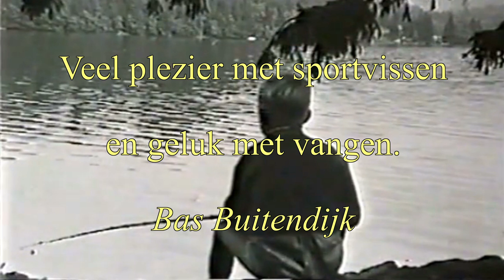Grote SNOEKEN tot 111 cm op de Spinhengel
Karper Snoek video nr. 120 met 3 mooie snoeken binnen een half uur.